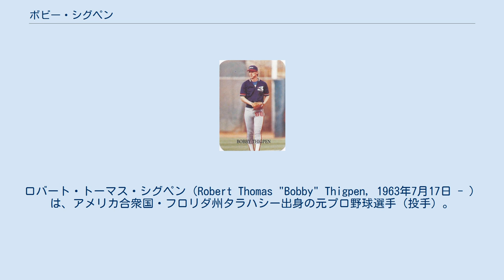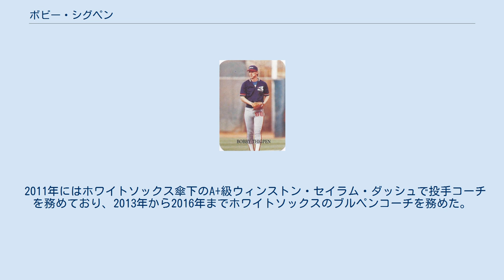ボビー・シグペン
ロバート・トーマス・シグペン（Robert Thomas "Bobby" Thigpen, 1963年7月17日 - ）は、アメリカ合衆国・フロリダ州タラハシー出身の元プロ野球選手（投手）。
右投右打。
 1985年、ミシシッピ州立大学からMLBドラフト4巡目（全体85位）でシカゴ・ホワイトソックスから指名され、プロ入り。
大学時代のチームメイトにラファエル・パルメイロ、ウィル・クラークらがいた。
 1986年のメジャー昇格以後クローザーとして活躍し、1990年には当時のMLB新となるシーズン57セーブを記録。
 1993年のシーズン途中、フィラデルフィア・フィリーズに移籍。
 1994年は、シアトル・マリナーズでプレーしていたが、シーズン途中に福岡ダイエーホークスと契約し、抑えに定着。
ダイエー入団直後の背番号は、直前に金銭トレードでヤクルトに移籍した広永益隆が付けていた47だったが、ケビン・ライマーが背番号を10から47に変更したため、シグペンもメジャーで慣れ親しんだ背番号37に変更した。
これに伴いそれまで背番号37を着けていた吉武真太郎は背番号を67に変更している。
 その年210安打を放ちプロ野球界に旋風を巻き起こしたイチローを、対戦打席が少ないとはいえ無安打に抑えるなど、安定した投球でその年17年ぶりの勝ち越しを果たしたダイエーの快進撃を支えた。
しかし、1995年の6月にチームを離れた。
 来日時にはすでに肩を壊しており、連投が利かなかったが、それでも2年間で53試合に投げ20セーブ、防御率1.94という成績を残した。
 1996年は、古巣ホワイトソックス傘下のマイナーチームでプレーし、MLB復帰を目指すも叶わず、背中の痛みが治らなかったこともあり、そのまま引退。
 2011年にはホワイトソックス傘下のA+級ウィンストン・セイラム・ダッシュで投手コーチを務めており、2013年から2016年までホワイトソックスのブルペンコーチを務めた。